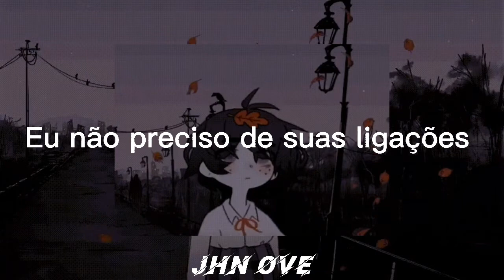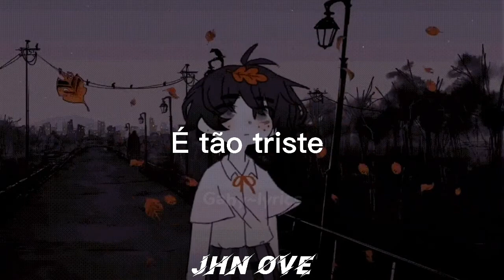IVOXYGEN - ROOM (Legendado/Tradução)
música👉ivoxygen - room

o nome dela é👉poka the blind kid

recomendo:720p

Tome um comprimido ou dois
Quero descobrir você
Vapores e a melodia
Eles enchem meu quarto

Rostos no passado
Fazes eu não gosto disso
Mudanças assim
É tão triste

 E lentamente enlouquecer
Não apareça na porta
Não me ame mais

Enterre aquele corpo
É sangrento
Você entendeu
O dia quando
Está nublado
Você entendeu
Você entendeu

Quero descobrir você
Rostos no passado
Mudanças assim
É tão triste

Eu não preciso de suas ligações
Explicando qual é a causa
Todas as palavras que você
disse
Você disse todos eles antes

Eu sinto-me entorpecido
Eu sinto-me entorpecido
Eu sinto-me entorpecido
Eu sinto-me entorpecido

Enterre aquele corpo
É sangrento
Você entendeu
O dia quando
Está nublado
Você entendeu
Você entendeu

Rostos no passado
Mudanças assim
É tão triste

Eu não preciso de suas
ligações